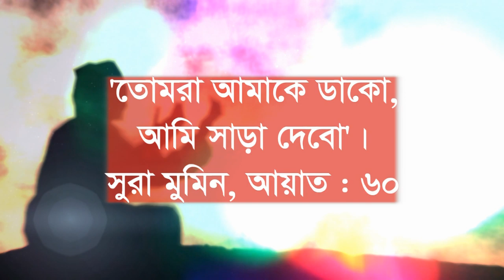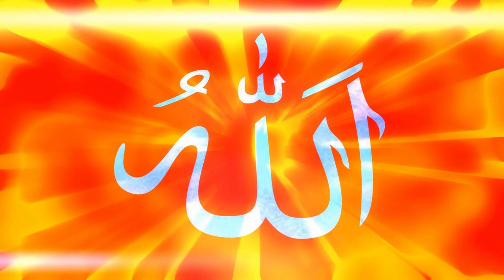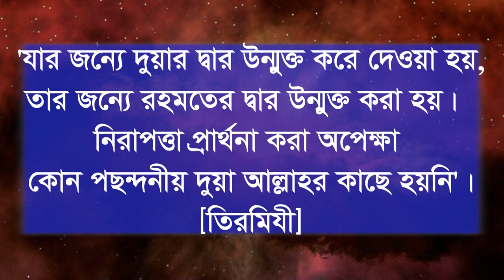কেন আল্লাহর কাছে দোআ করা বন্ধ করে দিলেন তার দরবারে কেন চাইছেন্না allah kache dua korar upay